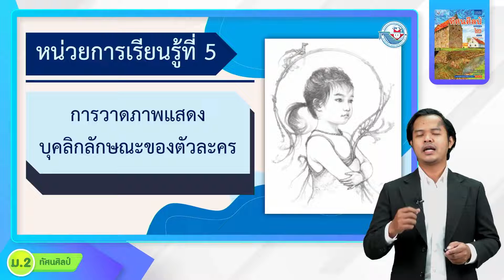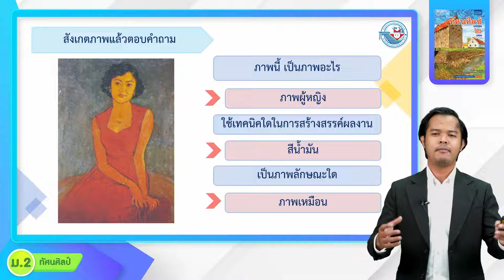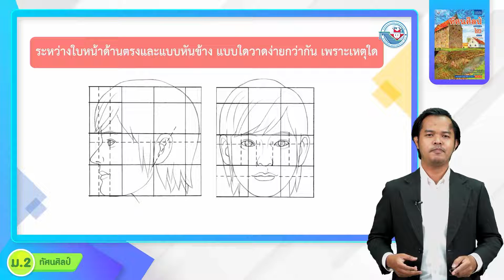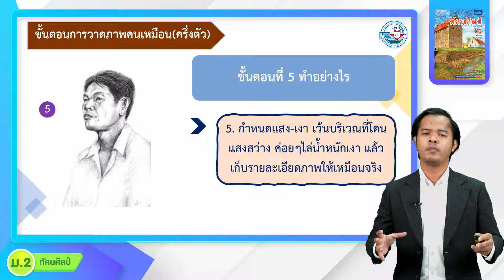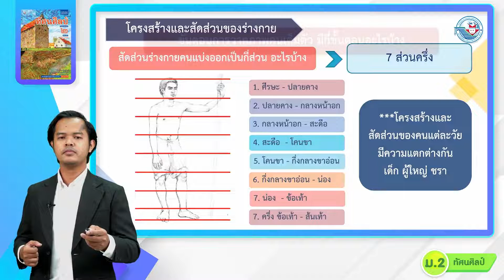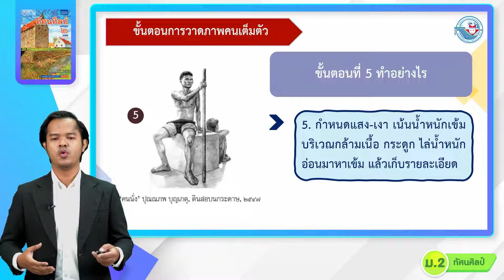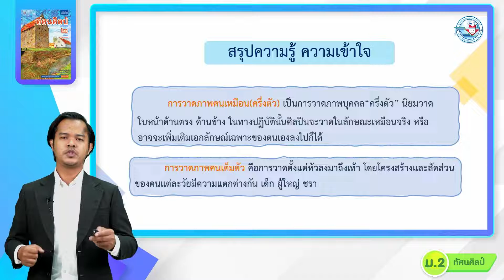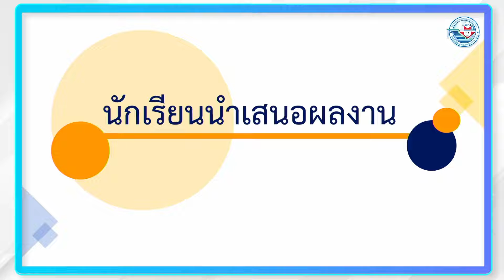ศิลปะ ทัศนศิลป์ ม 2 หน่วยที่ 5 การวาดภาพแสดงบุคลิกลักษณะของตัวละคร 1